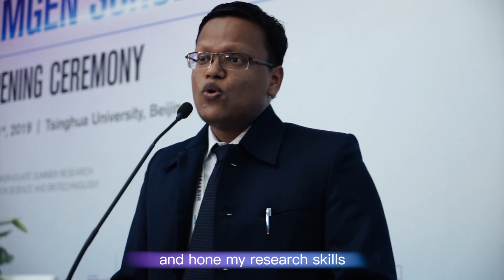Tsinghua University Amgen Scholars Program Class 2019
Amgen Scholars Program is an undergraduate summer research program, initiated and supported by the Amgen Foundation through a 16-year, $74 million commitment.
The Amgen Scholars Program at Tsinghua is an 8-week faculty-mentored residential summer research program aiming to provide students the opportunity to conduct research in a lab environment, engage in cutting-edge research experience, and learn more about biotechnology and drug discovery.